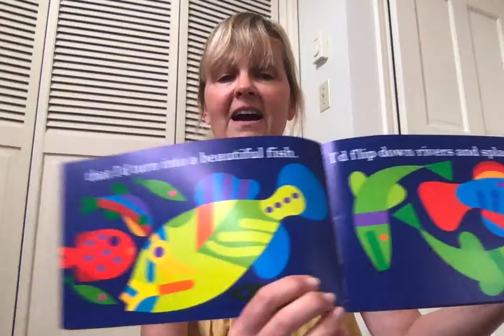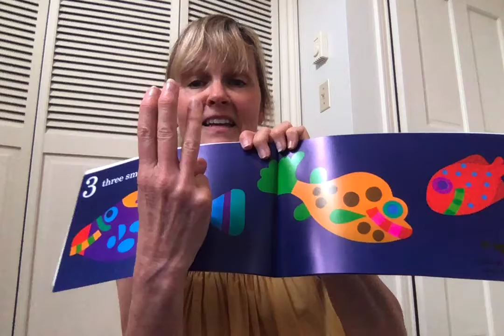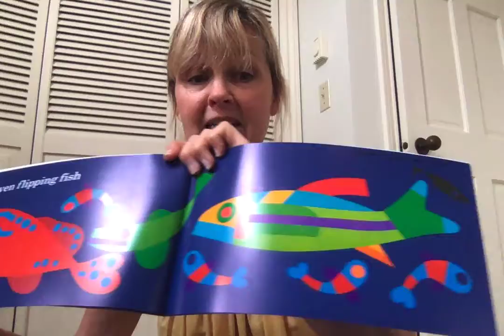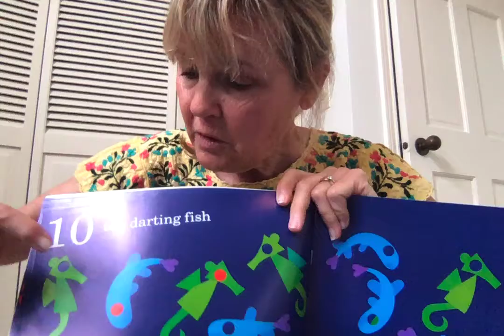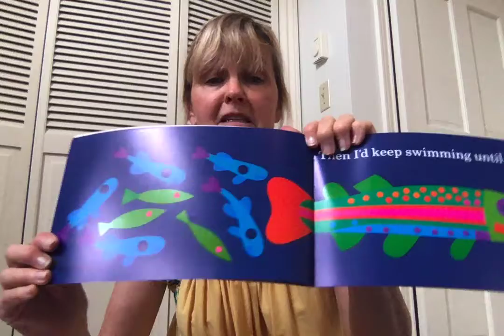Teacher Ann reads Fish Eyes